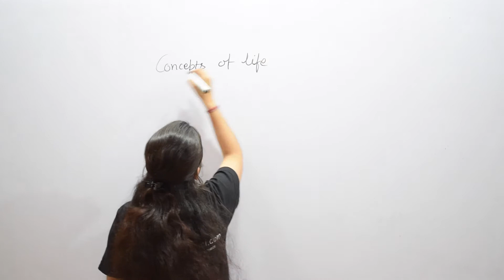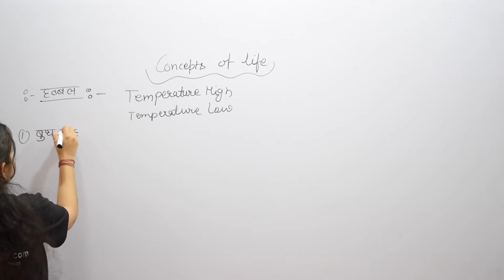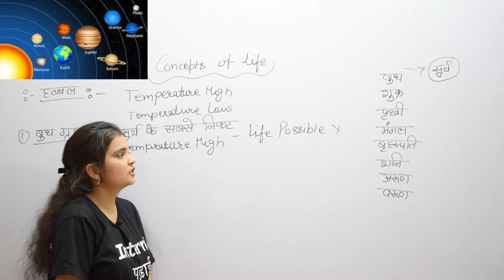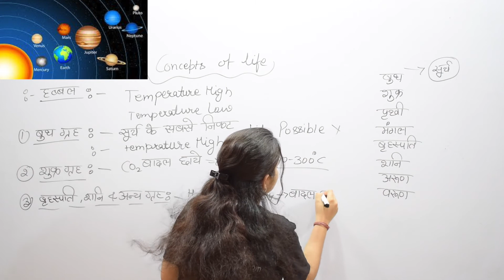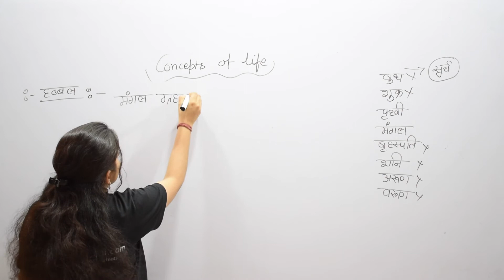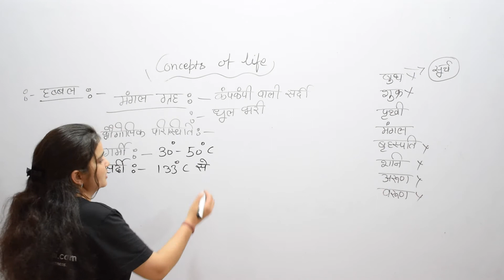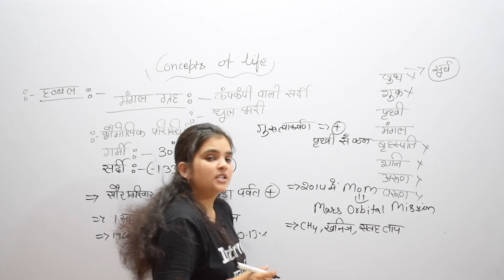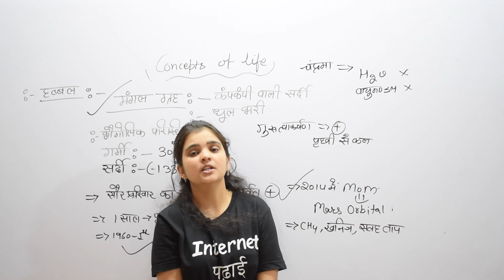Concept of life - life in outer space | जीवन की अवधारणा-बाहा अंतरिक्ष में जीवन|9b18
Extraterrestrial life
Extraterrestrial life,[n 1] also called alien life (or, if it is a sentient or relatively complex individual, an "extraterrestrial" or "alien"), is life that occurs outside of Earth and that probably did not originate from Earth. These hypothetical life forms may range from simple prokaryotes to beings with civilizations far more advanced than humanity.[1][2] The Drake equation speculates about the existence of intelligent life elsewhere in the universe. The science of extraterrestrial life in all its forms is known as exobiology.